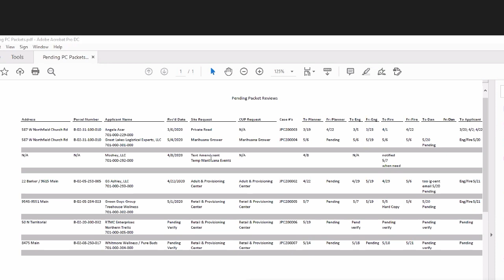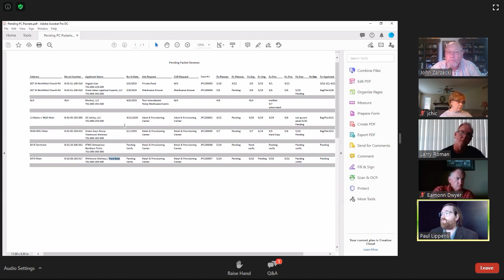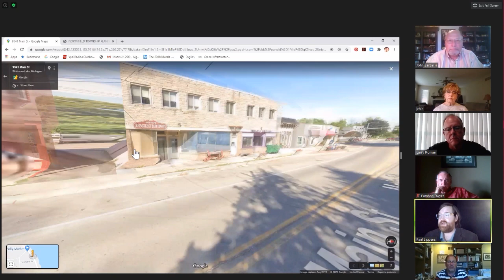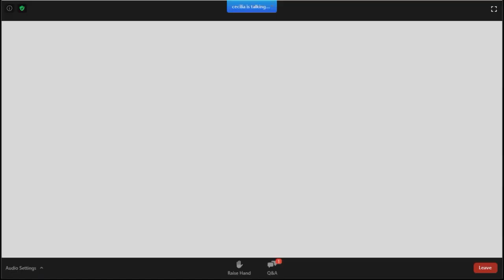7/1/2020 Northfield Township Planning Commission Zoom session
LiveAgenda - in the form of chapters
  0:00  Start
00:10  CALL TO ORDER
00:15  ROLL CALL
01:05  ADOPTION OF AGENDA
01:10  CALL TO THE PUBLIC      None
01:46  CLARIFICATIONS FROM COMMISSION    None
              CORRESPONDENCE    None
              PUBLIC HEARINGS    None
              REPORTS OF COMMITTEES
01:56  Board of Trustees Report
02:34  ZBA Report
02:41  Staff Report
02:47  Planning Consultant
04:05  Parks and Recreation
04:58  Downtown Planning Group
05:15  UNFINISHED BUSINESS:
05:34  Planner Introduction of Marihuana Facility Cases
19:48  Planner Lippens shares the Pending Packet reviews spreadsheet.  This is the list of Pot Biz applications.
25:50  Planner Lippens takes the PC on a google map streetview tour of proposed pot businesses
43:00  NEW BUSINESS    None
43:05  APPROVAL OF PRECEDING MINUTES:  June 17, 2020 Regular Meeting
43:32  FINAL CALL TO THE PUBLIC
43:48  Developer Steve Gronow introduces himself and his Leland farm plans -
Luxury ranch apartments.  7 or 8 more years of work.  a couple of signature projects.  "my crowning achievement and swan song will be this 90 acre Leland Farm development."  200 apartments  90 single family homes  Under $300,000 homes  Schools
48:05  COMMENTS FROM THE COMMISSIONERS
49:03  ANNOUNCEMENT:  Next Regular Meeting – July 15, 2020
49:09  ADJOURNMENT